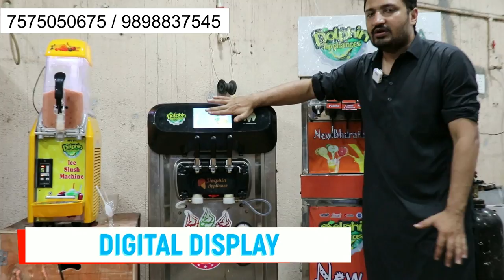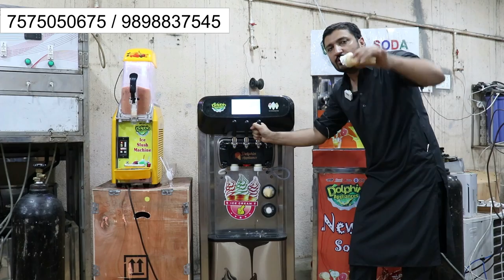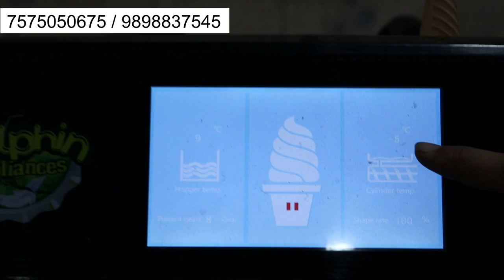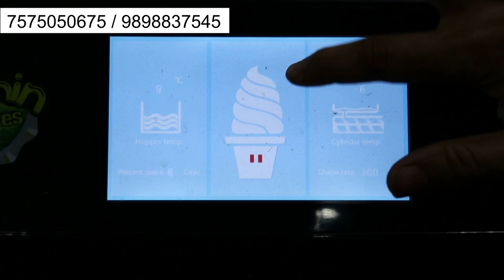र १० का गिलास आप र ८० या र १०० तक बेच सकते हे | अलग अलग तरह का आइसक्रीम सोडा और स्लश बनाये |business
dolphin appliances
alka cinema road, \bhavnagar- 364001, gujarat